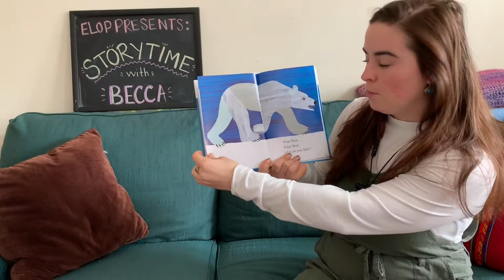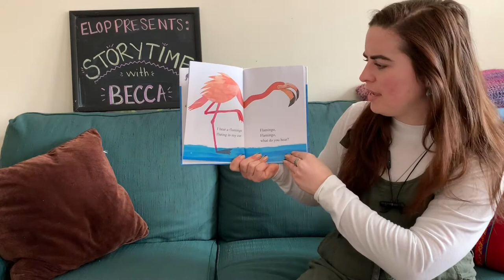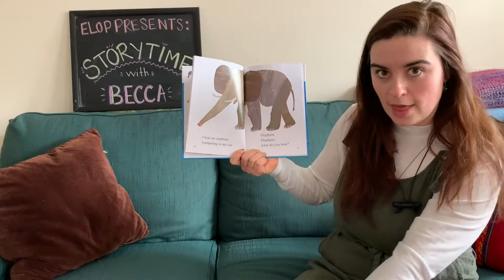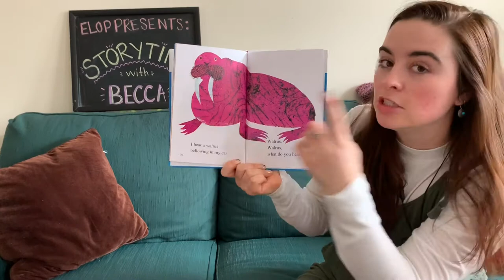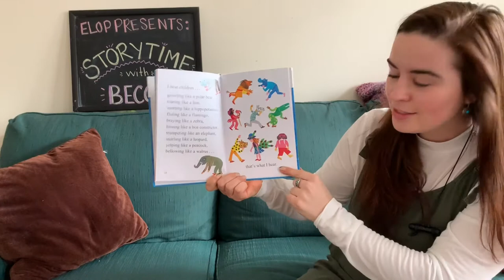ELOP Storytime with Becca: What Do You Hear?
Fletcher Free's Becca Thompson reads Polar Bear Polar Bear What Do You Hear? By Bill Martin Jr and illustrated by Eric Carle. Thanks to Macmillan Publishing!